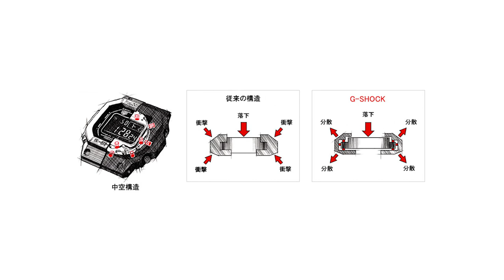不聊日本表？ 谁说的？我们还是独家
腕表流行力这些年对日本表有基本的涉猎，本次有更新